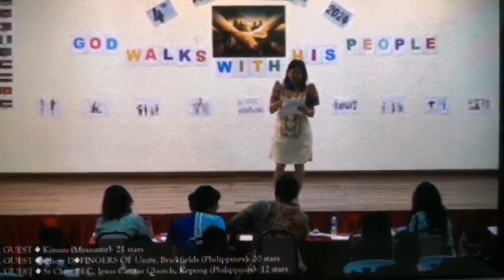OUR DANCE ENTRY for MnR Got Talent 2024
We were invited to join and showcase our talent during the 4th MnR Got Talent held at Archdiocesan Pastoral Center Kuala Lumpur on October 20, 2024.  We were Named as the Most Favored Among the 13 Group who participated.